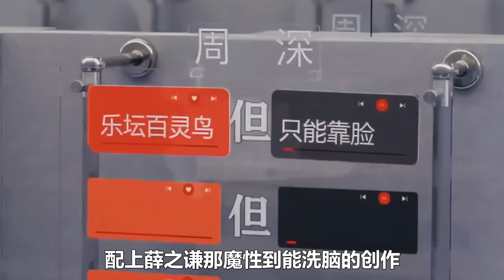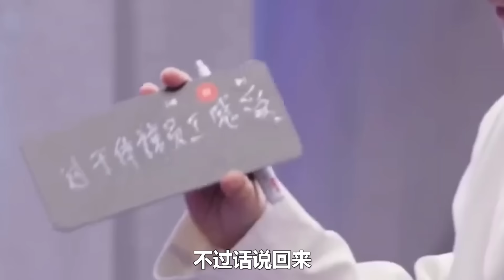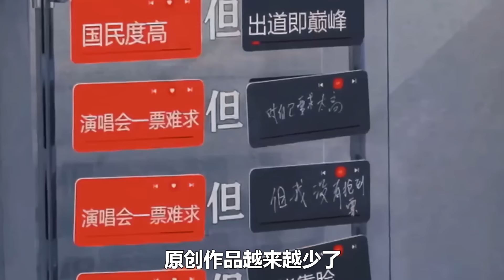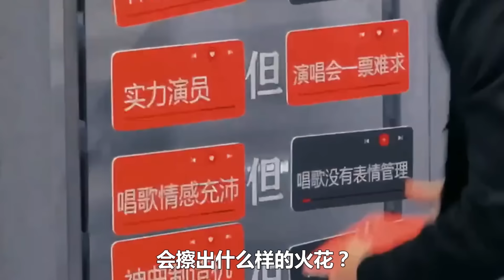《音乐缘计划》周深清唱《倾倒之间》录制现场live无修音！与薛之谦同台飚歌！神仙打架谁能赢？